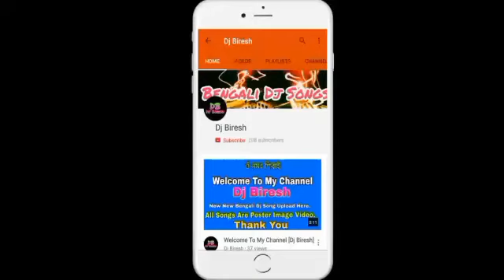Tumi Upor Tolar Mal - Latest (Purulia Best) Bengali Dj Remix 2018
Tumi Upor Tolar Mal  With Still Poster Image Video.
Song Name - Tumi Upor Tolar Mal
Dj Artist - Dj Biresh
Video Editor - Biresh Biswas
Always Motivates Me !!!
Youtube/ Dj Biresh !!! A Biresh Biswas Production.